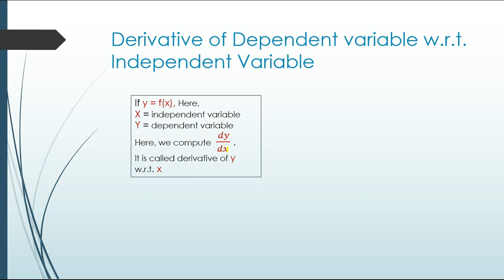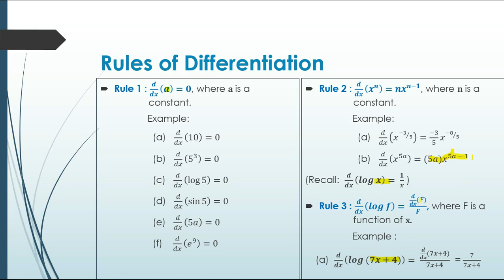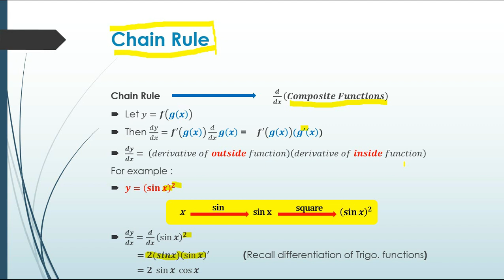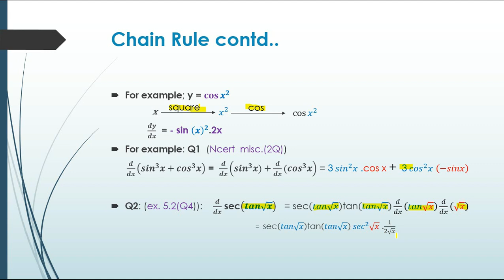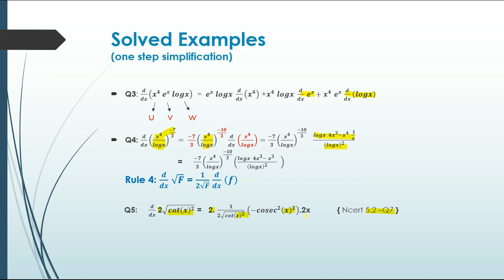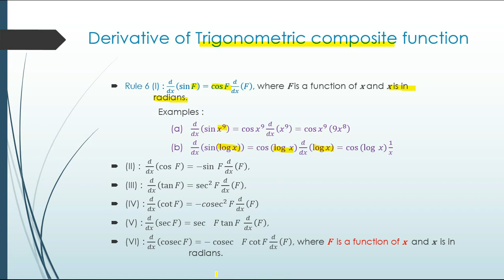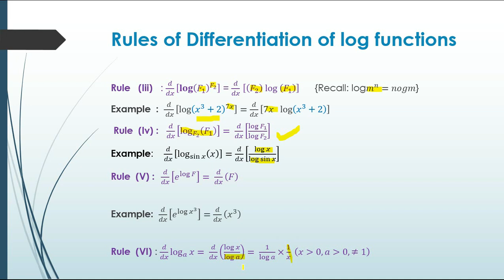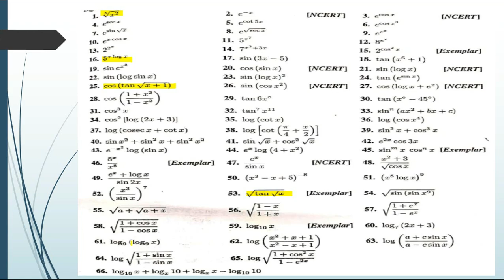Differentiation (Part 1) | Chain Rule | Laxmi Mittal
Hello Children,
Welcome back

In this module, you will go through a very important base the Chain Rule of ‘Differentiation’ in a very interesting and simple way.

After viewing this module, solutions of Chain Rule of this concept will be a piece of cake for you.

My previous videos link is provided below.
Please view it and go through it---

Adjoint of Matrix (Part 1)
Hots Questions (System of Linear Equations)

"Never stop learning because life never stops teaching"

Until next
Do anything, but let it produce joy.

Happy Learning!
Goodbye